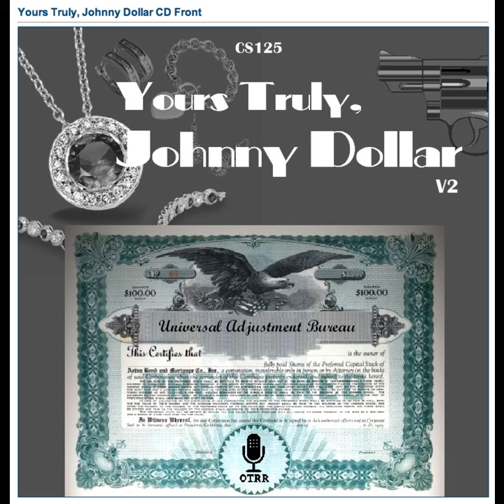Yours Truly, Johnny Dollar - 551024 246 The Alvin Summers Matter - Ep 1